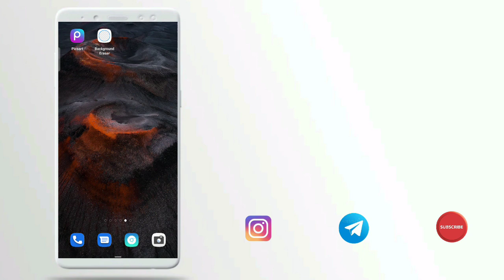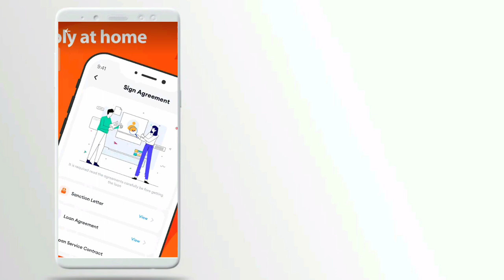5000 milega loan kya aapko lena hai urgent loan app low civil score pe milega loan without income